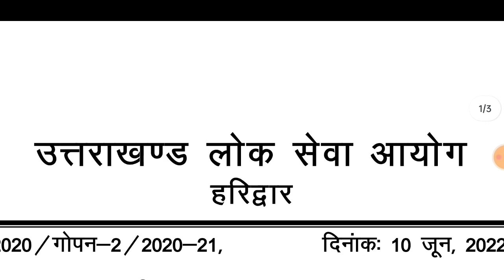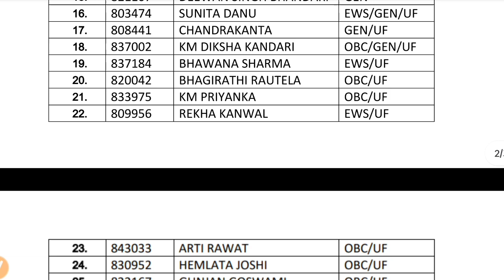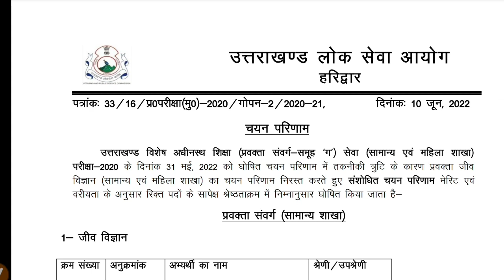uttarakhand lecturer new update notification